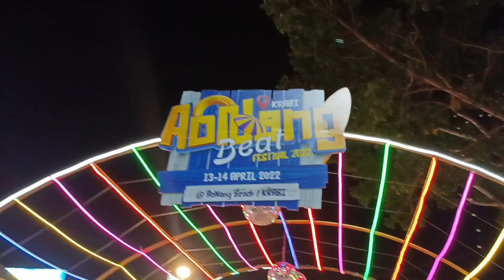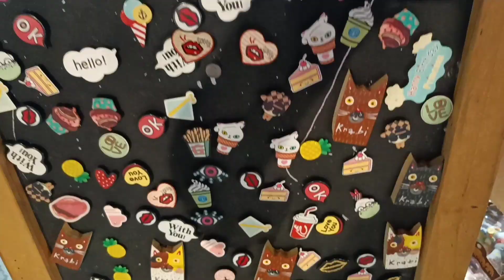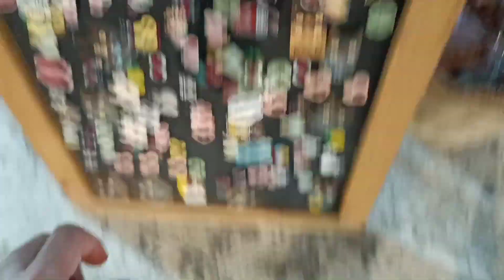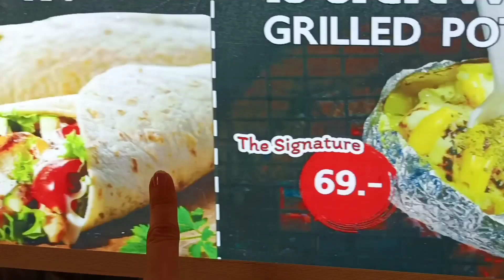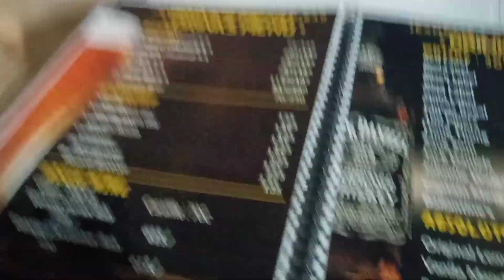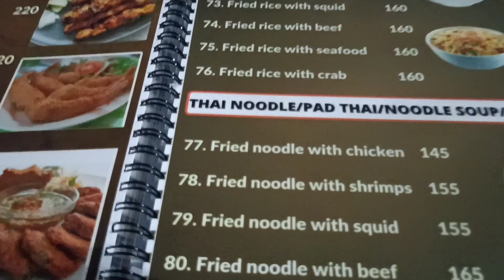देखिए! Krabi ki night life || live concert Krabi || Harneet vlogs